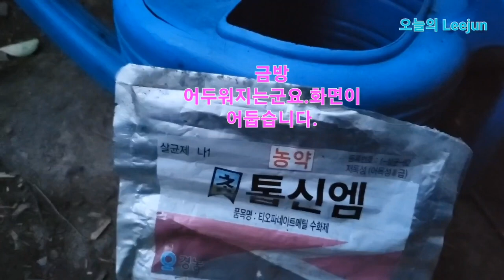아주쉬운 오갈피 녹지삽목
지난해에이어 오갈피삽목을 합니다.흙과 습도유지만 잘해주면 쉽게 발근하는 수종입니다.비분이 없는 흙...피트모스.코코피트.강모래.마사토.펄라이트.상토등등이 있습니다..시중판매하는 상토는 비분이 아주약간들었는데 삽목가능할정도구요..
오늘 저는 코코피트에 했습니다.코코피트는 코코넛껍질 부순것...
삽목후 살균제 관주도 중요합니다..한달지나면서 발근 할겁니다.발근후 숏츠로라도 올려보겠습니다.처음 하시는분들은 제방식 그대로 해보세요..그리고 장마때도 또해보시구요..ㅎ